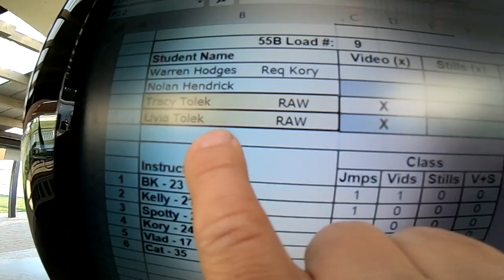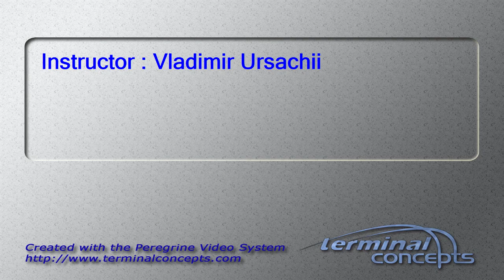Livia Tolek's Tandem skydive!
Livia Tolek's tandem skydive at Skydive Snohomish!